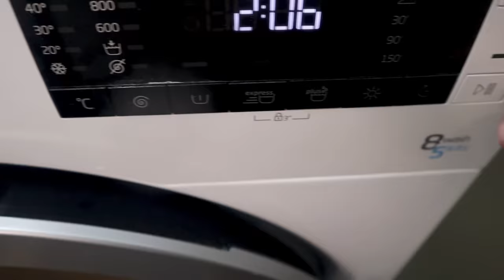Ubacim ovo u mašinu kad god hoću da izbelim krpe i skinem fleke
Zdravo dragi prijatelji, evo danas jedva nalazim malo vremena od bebe da vam usnimim jedan video koji mislim da će mnogima biti od koristi. Ovako uradim kada želim da skinem fleke i izbelim krpe a nemam vremena da ih potopim u rastor sode bikarbone. One nakon toga budu mnogo lepše, lepo mirišu i skinu se sve fleke.